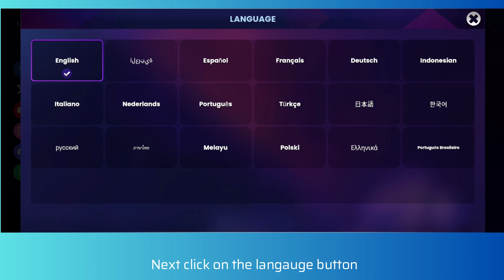How to change language in Soccer Manager 2024 Football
In this video, you will learn how to change language in Soccer Manager 2024 Football.